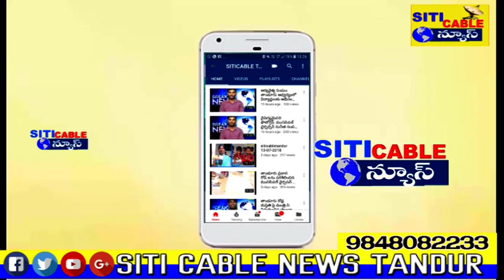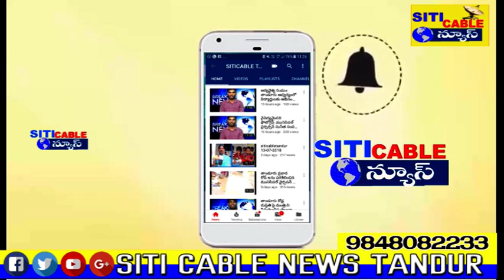న్యాయవాదులు జీవితాలలో ఈరోజు చీకటి రోజు ..తాండూరు బార్ అసోసియేషన్ సభ్యులు siticabletandur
వికారాబాద్ జిల్లా తాండూర్
న్యాయవాదుల దంపతుల హత్య న్యాయవాదులు జీవితాలలో ఈరోజు చీకటి రోజు అని  రాష్ట్ర ప్రభుత్వమే ఈ హత్యలకు ప్రేరేపించింది అనటానికే ఈ హత్యనే నిదర్శనమని  వికారాబాద్ జిల్లా తాండూరు మున్సిఫ్ కోర్టు న్యాయవాదుల సంఘం  ప్రతినిధులు పేర్కొన్నారు  ఈ మేరకు గురువారం రాష్ట్ర బార్ అసోసియేషన్ పిలుపు మేరకు స్టాండ్ మున్సిఫ్ కోర్టు న్యాయవాదులు విధులను బహిష్కరించి కోర్టు ముందు నిరసన వ్యక్తం చేశారు  న్యాయవాదుల దంపతుల హత్యను తీవ్రంగా ఖండించారు  ఈ హత్యపై వెంటనే స్పెషల్ జడ్జి ద్వారా విచారణ జరిపించి లని డిమాండ్ చేశారు